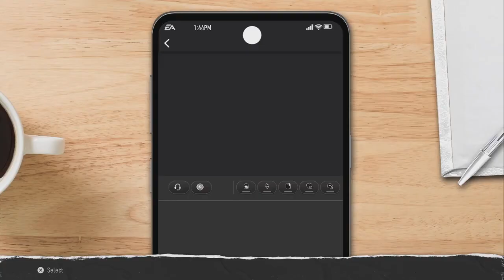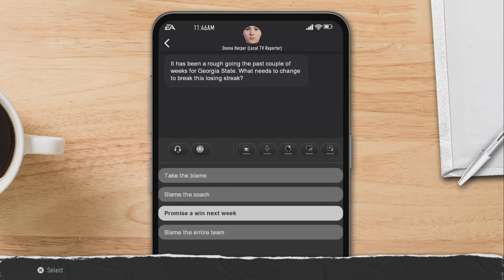WR1 Position Battle and the End of our Freshman season! RTG Ep. #2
WR1 Position Battle! RTG Ep. #2